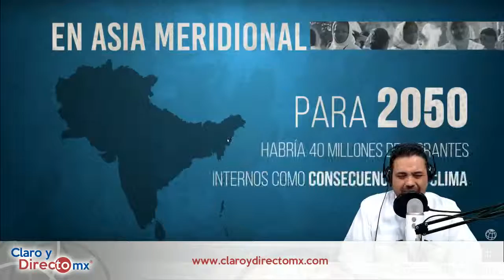2050 Sera el Año Definitivo para México || EnVivo [RESUMEN]